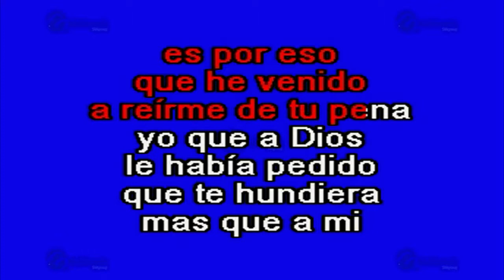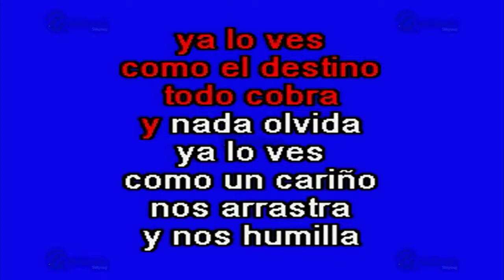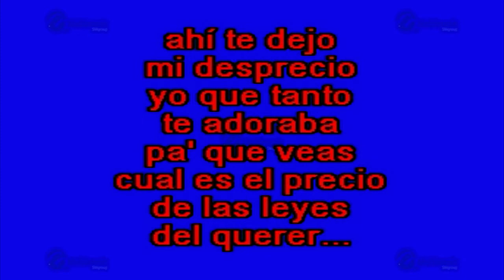MULTIKARAOKE - Cuando El Destino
Melodía: Cuando El Destino
Sólo como referencia, fue éxito de: José Alfredo Jiménez
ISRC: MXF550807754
CLAVE: OKE-0123
Copyright: Multimusic S. A. de C. V.